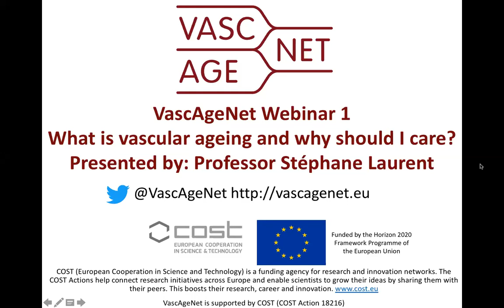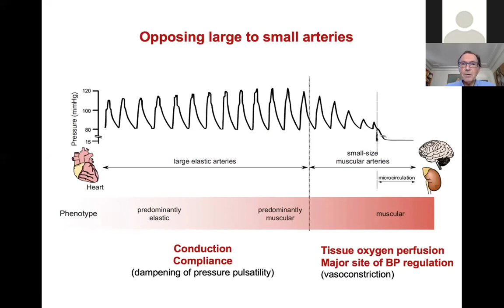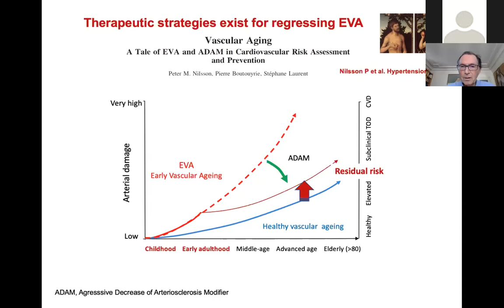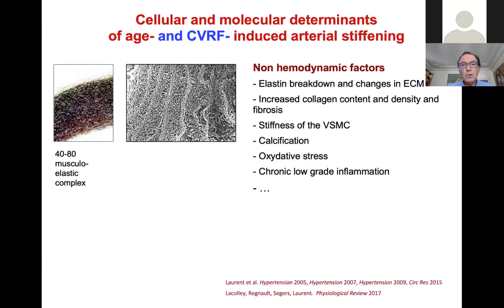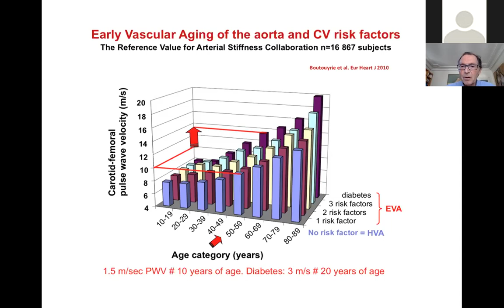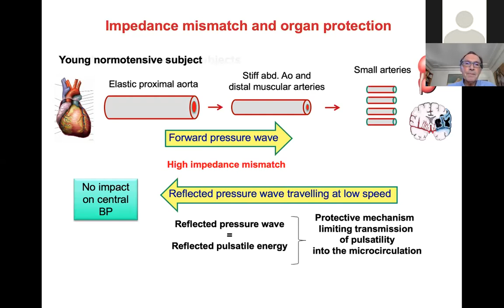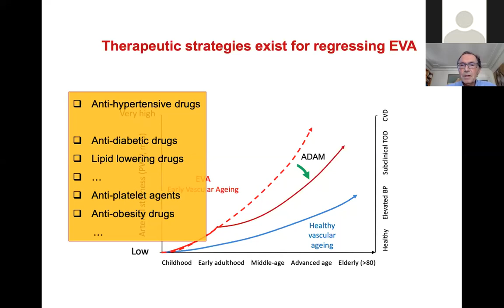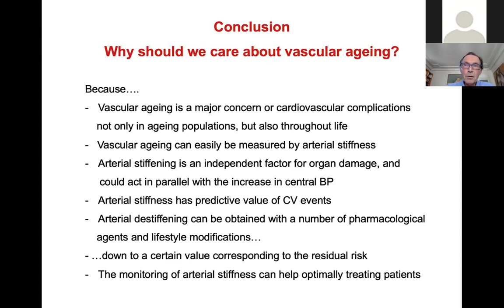VascAgeNet webinar 1 - What is vascular ageing and why should I care?